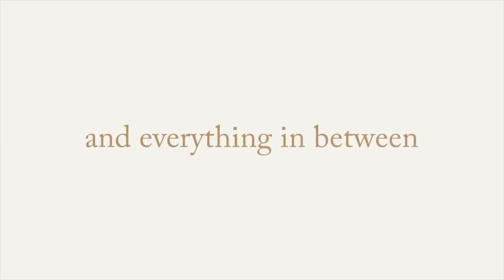3 Reasons God took a Relationship Away from You